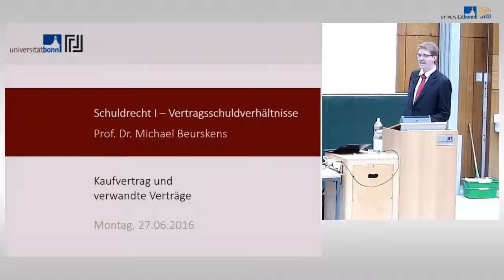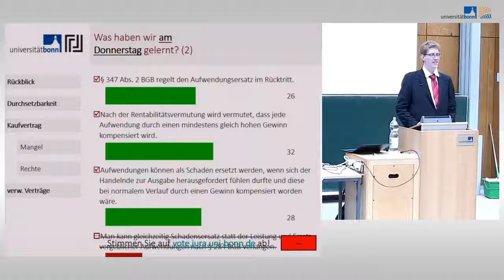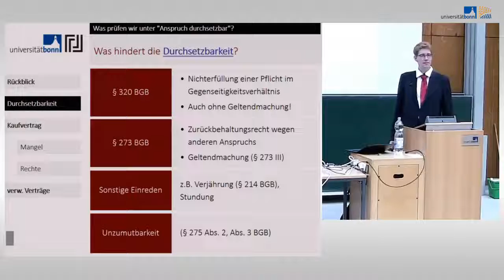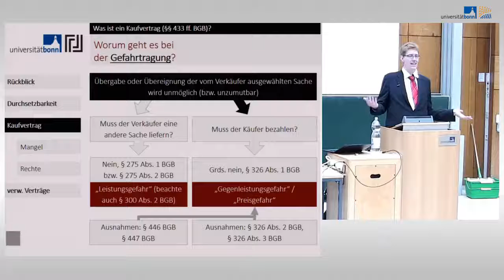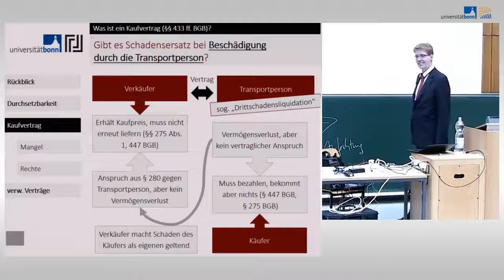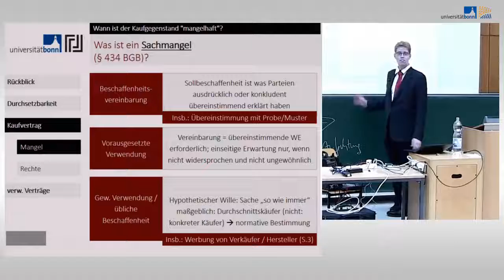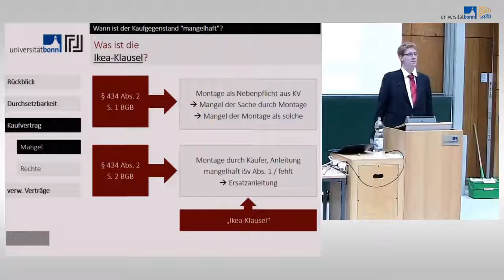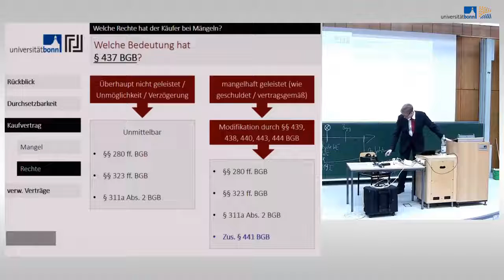Schuldrecht I - 22 - Kaufvertrag